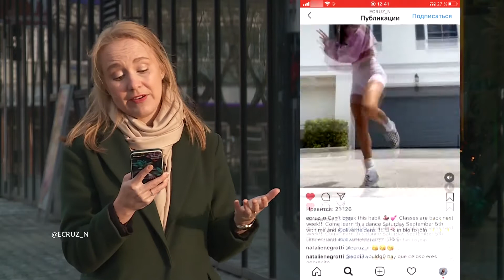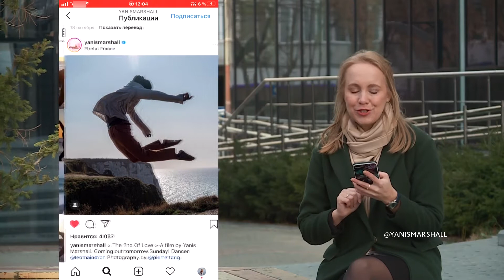Танцы в instagram: подборка аккаунтов известных танцоров